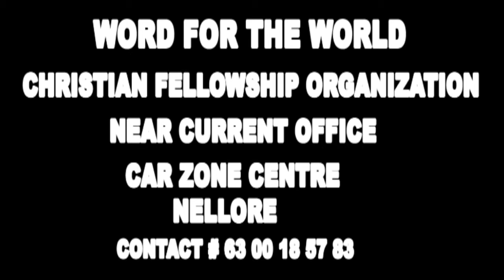BRO. HARI PAUL 12-06-19